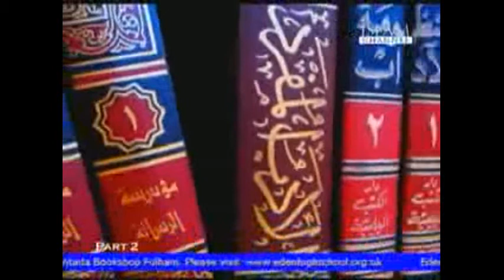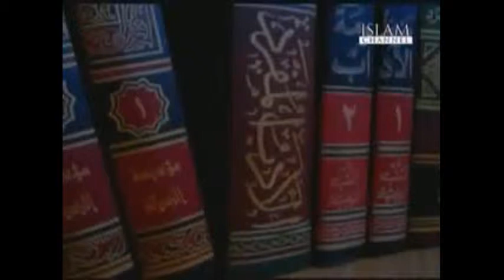13.18 - Book of Manners: Al-Adab Al-Mufrad By: Abu Eesa Niamatullah - Buy 9 DVD set of over 30 hours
An Explanation Of Al-Adab Al-Mufrad. Imam al-Bukhari's Masterpiece on good conduct By Abu Eesa Niamatullah.

This is just 4 hours excerpt from the season one containing over 30 hours video. Posting of this excerpt is just to promote the whole series on explanation of book Al Adab Al Mufrad by Abu Eesa Niamatullah to wider audiences and in no way intended to infringe any copyrights of the product.

BUYING INFORMATION:

The 9-DVD box-set contains over 30 hours of high quality video with exclusive special features, outtakes and functionality.

UK buyers should try local retailers for any remaining stock.
US/Canada customers should contact their local AlMaghrib chapter.

NOTE: This video was recorded by me from IslamChannel.tv in 2007. I am not associated with "Prophetic Guidance" or with Abu Eesa Niamatullah. It is my intention and effort to promote this video series to wider audience so they can buy complete DVD set and benefit from this masterpiece.